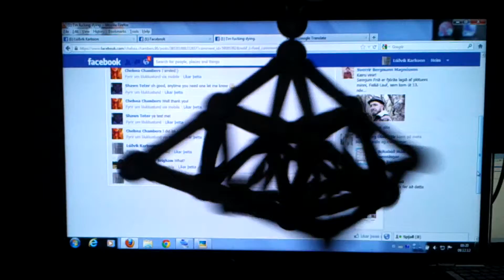6 side Geomac dice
Spinning 6 sided Geomag dice